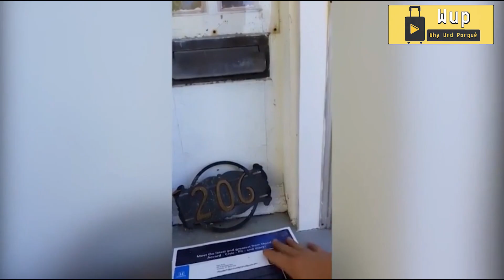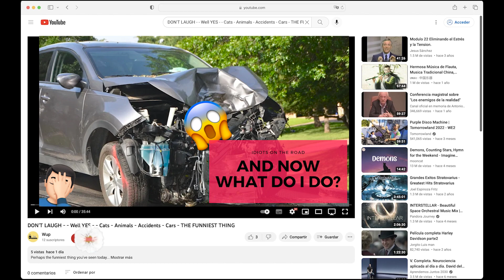FunnisTER Animal 🐱 cat, 🐶 Dog 99,99% laughs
The funniest videos of 2022, today we will see many accidents involving athletes, Pole Dancers, car accidents, and children; funny falls of people, also the funniest videos of animals such as cats, dogs, birds and other animals.

These are the best videos for you, your friends, or your family to laugh like never before, for this reason I advise you to subscribe to this channel, where every week you will see new videos 3 or 4 times a week, some videos are long of more than 30 minutes and other shorts of more than 10 minutes, but you will always have something to laugh about with our videos, we hope you enjoy it.

Do not have fun or laugh by yourself, share this video, hit the Like button or leave a comment, with this you can help this channel and be able to bring many more videos a week or even a day.

The doctor to the patient:'You are very sick'

Thepatient to the doctor: 'Can I get a second opinion?'

The doctor again:'Yes, you are very small too...